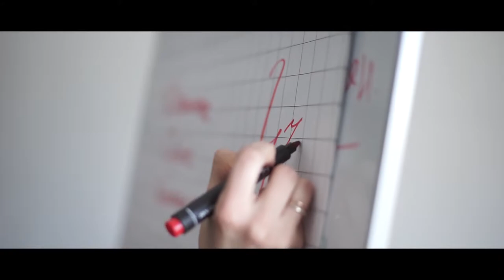Научи меня говорить. Искусство речи. Пермь, 2017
Меня зовут Наталья Зонова, я специалист по технике речи и автор курса НаучитеМеняГоворить.

С огромным удовольствием учу людей красиво говорить, веду тренинги, индивидуальные занятия, готовлю спикеров к выступлениям. Веду корпоративные консультирования.

Индивидуальные и групповые занятия: 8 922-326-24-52